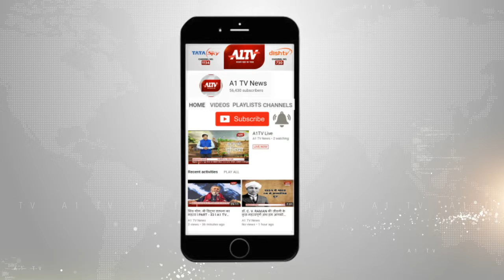कोटा : करोड़ों रूपए की धोखाधड़ी करने वाला आरोपी गिरफ्तार